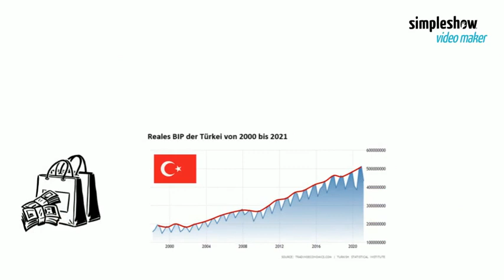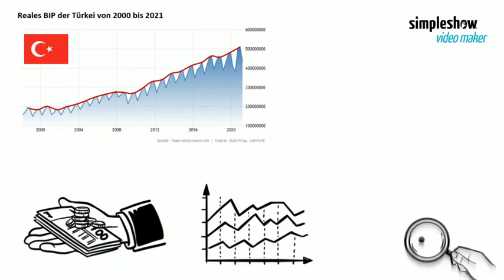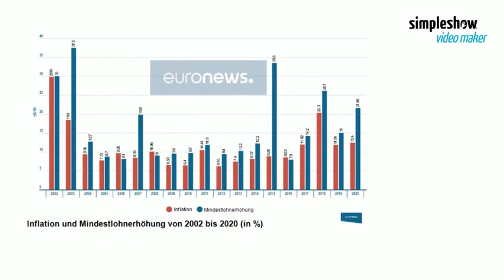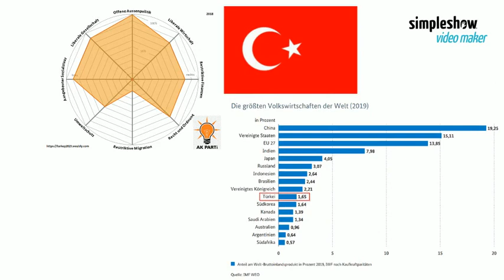Real- Lohnerhöhung einfach erklärt und berechnet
Real- Lohnerhöhung in der Türkei

Wie stark sind Inflation und Mindestlohn seit 2002 gestiegen?

Türkei: Bis 12/2020 stieg die Inflation auf 12.3%, die Reallohnsteigerung 7.9% (Total 20.2%)

Prozentuale Aufteilung der Einkommensklassen in der Türkei

In diesem Video wird an einem Beispiel erklärt, was eine Reallohnerhöhung ist. Zuerst müssen wir wissen, was der Reallohn ist. Dazu machen wir ein Beispiel und nehmen die Türkei dafür. Das ist Ayse. Ayse lebt in der Türkei. Ayse geht wie die meisten Türken, sehr gerne shoppen. Wie wir in den Nachrichten immer wieder hören können, gibt es in der Türkei eine hohe Inflation. Das heißt, die Preise der Waren werden in der Türkei jedes Jahr teurer. Ayse geht aber arbeiten und bekommt zweimal jährlich auch eine Lohnerhöhung. Diese Lohnerhöhung vergleicht Ayse jeweils mit der jährlichen Inflationsrate. So kann Ayse herausfinden, ob sie wirklich mehr Geld in der Tasche hat. Ist die Inflationsrate kleiner als die prozentuale Lohnerhöhung, dann ist Ayse zufrieden, denn sie kann so mehr kaufen. Die Kaufkraft wurde dann gesteigert. Liegt die Lohnanpassung aber unter der Marke der Inflation, dann hätte Ayse einen Reallohnverlust und die Kaufkraft würde sinken. Die jährliche Lohnanpassung minus die jährliche Inflationsrate ergibt also die Reallohnerhöhung. Die niedrigste Lohnerhöhung für die Arbeitsnehmer in der Türkei lag im Jahr 2020 bei 20.2%. Das gilt auch für den Mindestlohn. Die Inflationsrate betrug 12.3%. Also hatten Arbeitsnehmer eine Re-al-Lohnerhöhung von 7.9%. Jetzt schauen wir zurück in der Zeit, wie oft Ayse eine bereinigte oder tatsächliche Lohnerhöhung hatte. Ayse verdient heute rund 30000 türkische Lira pro Monat. Umgerechnet sind das zwischen 2500 und 3000 Euro. Der Mindestlohn stieg von 2002 bis 2020 um 1163%. Die Inflation in der gleichen Zeit um 409%. Damit erlebten Arbeitsnehmer in der Türkei eine Reallohnerhöhung von 754% in 18 Jahren. Das bedeutet, dass es in der Türkei jedes Jahr durchschnittlich 11% mehr Reallohn gab, und damit Teuerungsbereinigt mehr Geld und Kaufkraft entstand. Ayse hätte früher, also im Jahr 2002 mit der gleichen Berufs- Funktion und Erfahrung umgerechnet nur rund 400 Euro verdient. Die Kaufkraft der Türken ist damit auch gegenüber dem Ausland in den letzten 18 Jahren stark gestiegen. Schaut man genauer in die Statistik, dann hat die Türkei seit 2002 bis 2020 nur gerade dreimal eine höhere Inflationsrate und somit weniger Lohn, was zu einem kurzfristigen Reallohnverlust führte. Das waren die Jahre 2006, 2008 und 2016. Diese Einbußen wurden jeweils in anderen Jahren durch Wirtschafts-Rekorde wieder wettgemacht. Ob die Türkei auch die aktuell hohe Inflation durch die Auswirkungen dieser Pandemie wieder wett-machen kann, das werden wir in den nächsten Jahren sehen. Fakt ist, dass die Türkei mit der aktuellen Regierung das Land zu den 10 stärksten Volkswirtschaften führen möchte. Dieses Ziel würde die Löhne und Kaufkraft der türkischen Bürger noch stärker anheben.